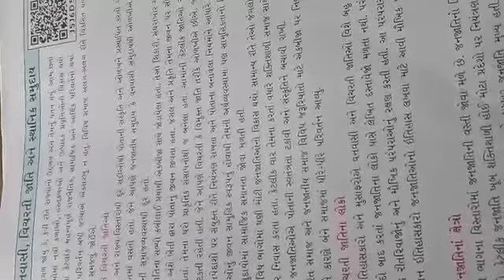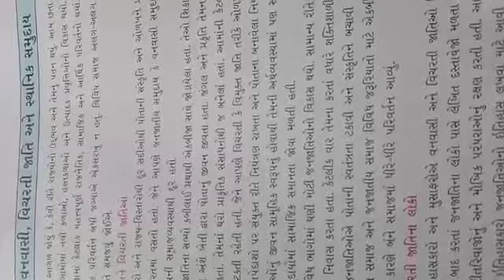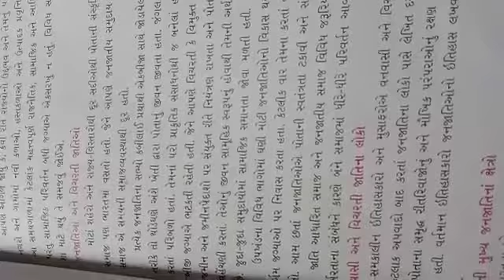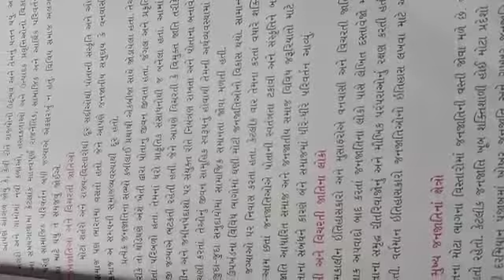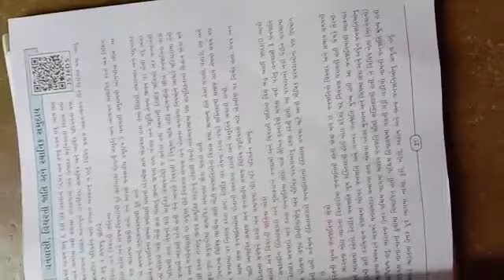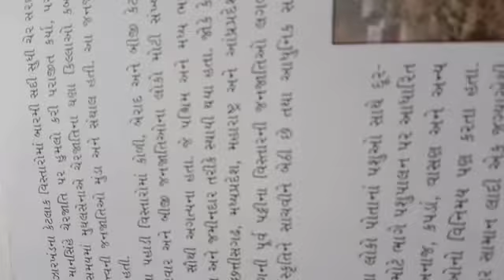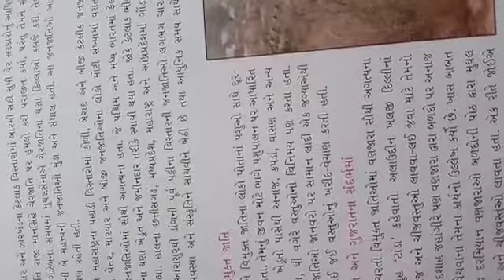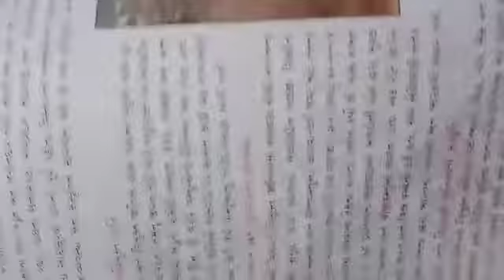ધોરણ-7, સામાજિક વિજ્ઞાન, પ્રકરણ-5